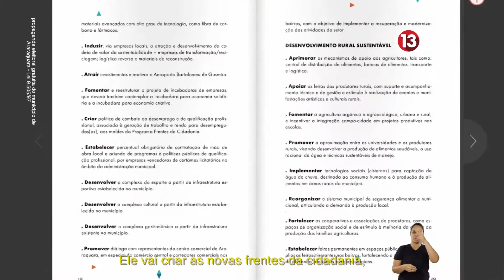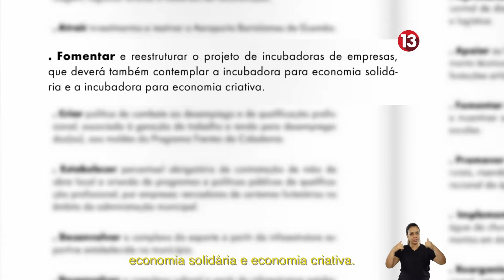PROGRAMA EDINHO PREFEITO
NOVAS FRENTES DA CIDADANIA E SUSTENTABILIDADE

No meu programa de TV que acabou de ir ao ar, eu relembrei as Frentes da Cidadania e a criação da cooperativa Acácia. Quero estruturar as novas Frentes da Cidadania e tornar a cidade mais sustentável. Assista o programa e compartilhe.